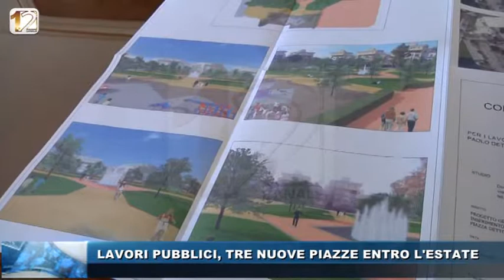TG POM 1 GIUGNO 2017